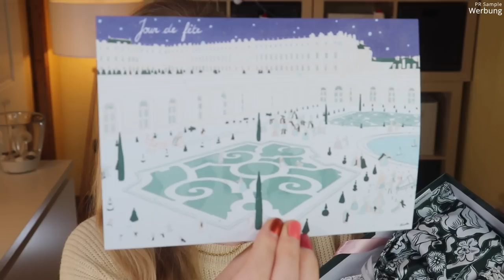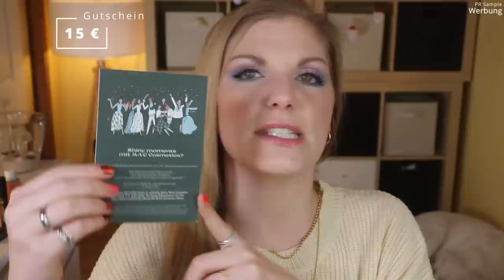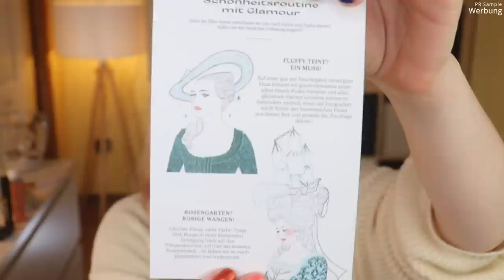My Little Box Dezember 2021 | Das Leben zu Hofe | Unboxing & Verlosung | Claudis Welt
Im Dezember nimmt uns die MyLittleBox mit auf die Reise zum Leben zu Hofe.
"Edel, edel!", sprach der Wedel - denn sowohl von der Optik, als auch vom Inhalt, überzeugt die Box!

Vielen lieben Dank an die liebe Stephanie und das My Little Box Team für die Zusendung der Box und des Gewinns!

Sie enthält 2 Trend-Accessoires sowie 3 Pflegeprodukte.

00:00 Was machen wir heute?
02:00 Motto entdecken
02:33 Puderpinsel
04:30 Armreifen
06:20 mylittle Beauty Toner
08:15 tarte Maneater Mascara: (I)
09:15 MAC Monolidschatten: (I,*)
09:45 MAC Gutschein
11:38 Weitere Gutscheine und Infos
12:50 Mein Fazit

♡ Schreibe mir einen lieben Kommentar unter dieses Video mit CASTLE

Liebe Grüße
Claudi